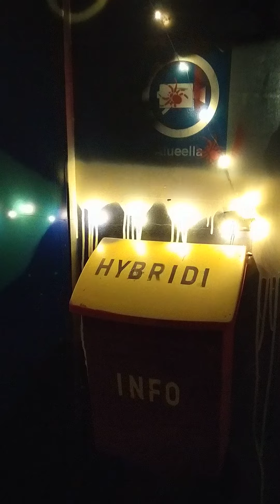HYBRIDI-INFO 2021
Helsinki, FINLAND. Tornitalojen kunniaksi alueelle. Asemakaava on hyväksytty ja silta rakennetaan Korkeasaareen juuri tästä postilaatikon yli jätemaan kohdalta (10% jätteitä ja postilaatikko). Purjehdi siinä sitten. Valituksista huolimatta silta jää matalaksi.